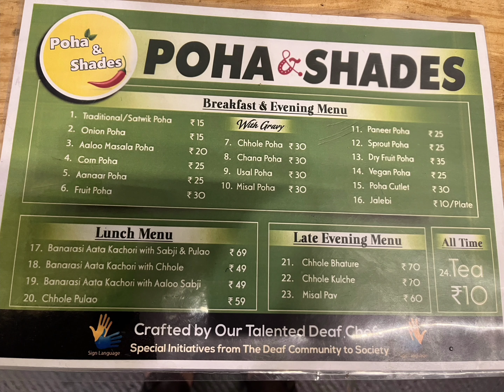जबलपुर के इस रेस्टोरेंट में इशारों से होती है बाते, जाने वज़ह 😱